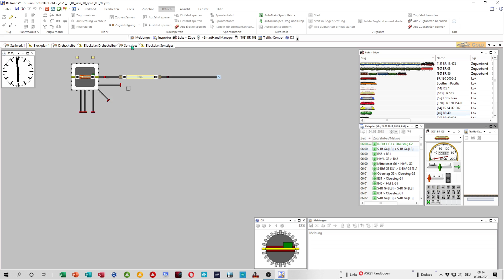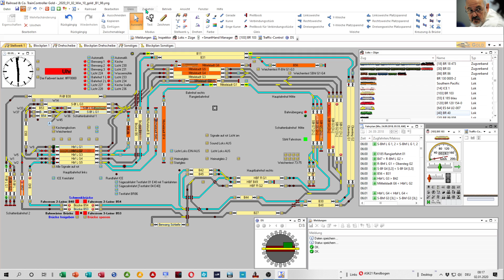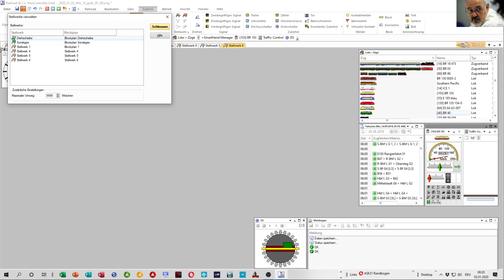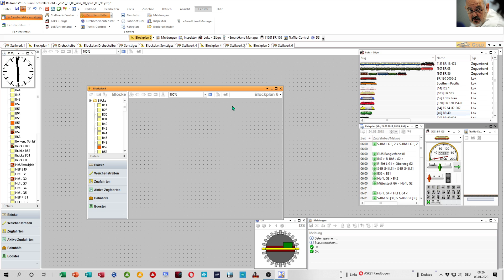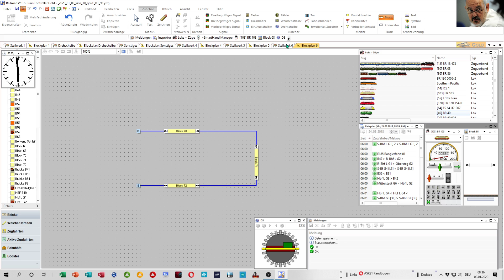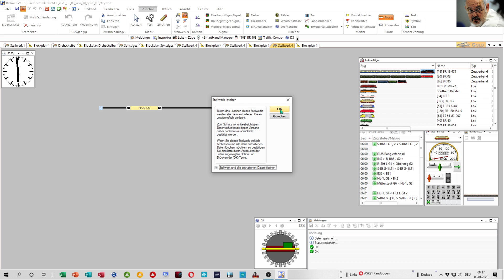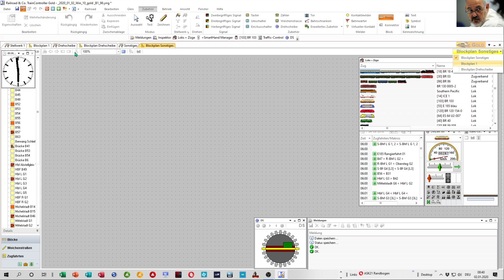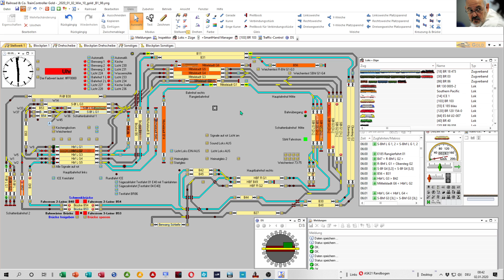TrainController 9.0 Gold B1 #41 Stellwerke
Erstellen und löschen von mehreren Stellwerks-Ordnern und Blockplänen.